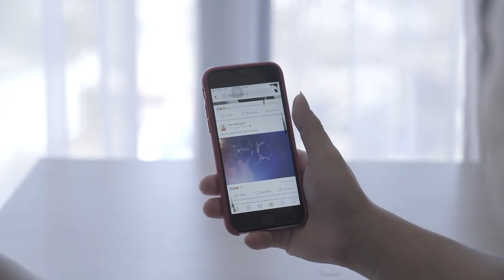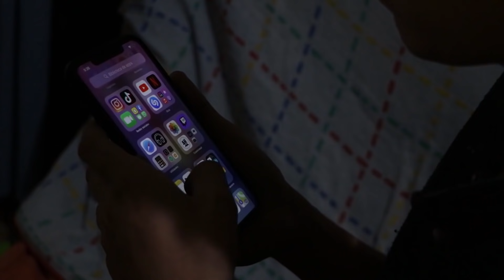١٠ أخطاء تفسد الراحة النفسية - كريم اسماعيل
لو حابب تدعم القناة لينك باتريون